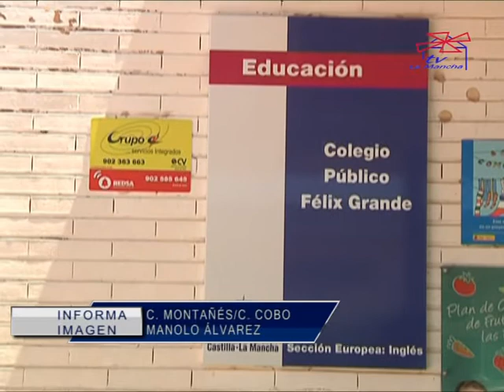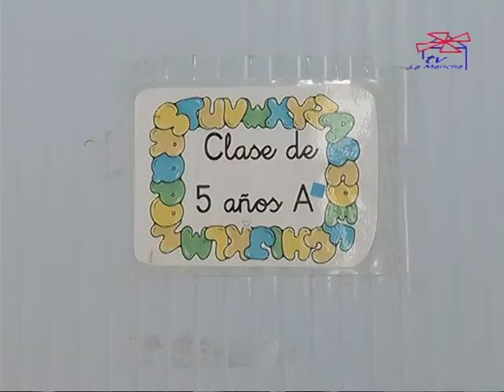INICIO C.E.I.P. FÉLIX GRANDE